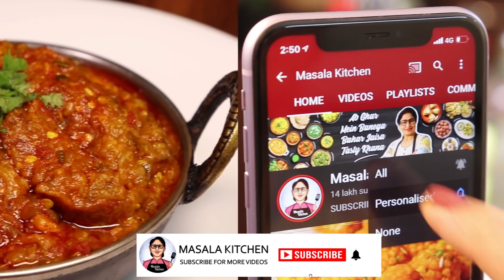भयंकर ठंड में ढाबे से अच्छा बैंगन का भरता व आटा नान बनाये 1 नए तरीके से | Baingan ka Bharta & Naan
आज मसाला किचन मे हम लाये है बैंगन का भर्ता साथ में आटा तंदूरी नान बनाने की आसान रेसिपी | घर मे बिना तंदूर के तंदूरी नान बनाने की रेसिपी | आटा नान और ढाबे जैसा बैंगन भर्ता कैसे बनाये मसाला किचन की ढाबा स्टाइल रेसिपी/लंच डिनर रेसिपी जरूर देखिये | ढाबे जैसा तंदूरी नान/स्मोकी बैंगन भर्ता बनाने की विधि | बिना यीस्ट बिना तंदूर के तंदूरी रोटी साथ में टेस्टी बैंगन का भर्ता बनाने की आसान रेसिपी | होटल जैसा बैंगन भर्ता बनाने का आसान तरीका ज़रूर देखिये | ढाबे जैसा बैंगन का भर्ता,तंदूरी बटर नान/हेल्दी नान बनाइये और बैंगन की सब्जी/बैंगन का भर्ता व तंदूरी रोटी की रेसिपी शेयर ज़रूर कीजिये | मसाला किचन | पूनम देवनानी रेसिपी

INGREDIENTS:
For Cooking Brinjal:
* Brinjal (बैंगन ) - 1
* Oil (तेल) - 2 spoon
* Water (पानी)

For Baingan Bharta:
* Mustard Oil (सरसो का तेल) - 2 spoon
* Garlic (लहसुन )
* Onion (प्याज़)
* Ginger (अदरक )
* Green Chili (हरी मिर्ची )
* Green Garlic (हरा लहसुन )
* Tomato (टमाटर )
* Salt (नमक)
* Cooked Brinjal (पका हुआ बैंगन)

For Naan:
* Wheat Flour (गेंहू का आटा) -1 cup
* All Purpose Flour (मैदा) - 1 cup
* Salt (नमक)
* Sugar Powder (पिसी चीनी)
* Baking Soda (मीठा सोडा) - 1/2 spoon
* Refined Oil/Butter(रिफाइंड तेल/बटर) - 1-1.5 spoon
* Curd (दही) - 3 spoon
* Lukewarm Water (कुनकुना पानी) - 1/2 cup
* Nigella Seeds/Onion Seeds (कलोंजी)
* Fennel Seeds (सौंफ़)
* Coriander Leaves (धनिया पत्ती)
* Butter/Ghee (बटर/घी)

RECIPE:
Wash the Brinjal & wipe it. Apply Oil on it & cut it in 4 parts. Then take a cooker, put Oil in it & cook the Brinjal. Put some drops of Water in it & wash the Cooker Lid & cover it. Give it 1-2 whistle. Keep it for cooling down & peel it.
Take a pan, put Mustard Oil, Salt, Cumin Seeds, Asafoetida, chopped & roasted Garlic, finely chopped Onion, grated Ginger, Green Chilies, Green Garlic, Tomatoes & mix them all & cook them. Then put Turmeric Powder, Red Chili Powder, Coriander Powder, Salt then put cooked Brinjal & mix it well. Mash it & cook it for 2-3 mins more. Garnish the Baingan Bharta with Coriander Leaves.
For Naan, take some Wheat Flour, All Purpose Flour, Salt, Sugar Powder, Baking Soda, Oil/Butter, Curd & bind the soft dough with Lukewarm Water. Cover it for 30 mins. Then knead the dough & apply Oil on it. Make dough balls, roll them, put Nigella Seeds, Fennel Seeds & Coriander Leaves. Roll it again then apply Water on the back side. Cook the Naan on Tawa & then cook it on direct flame as shown in video. Serve the Tasty Baingan Bharta with Naan.

KITCHEN PRODUCTS I USED:
Chopping board
Mixing bowl
Dough cutter
Serving Plate
Oil dispenser
Kadhai platter